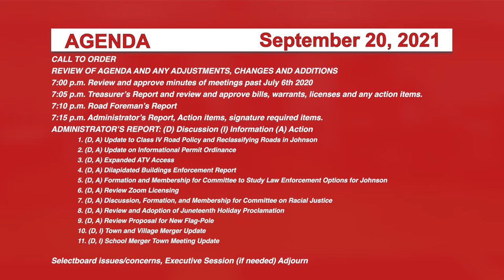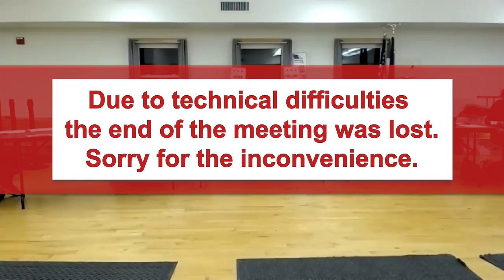Johnson Selectboard 9/20/21